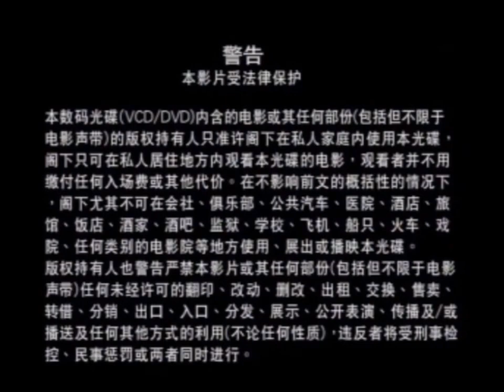Videovan Entertainment Industries Pte. Ltd. Warning Screen (Chinese & English)